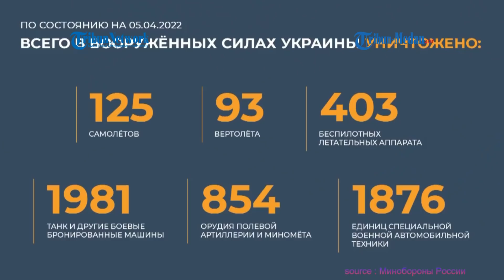DETIK-DETIK Militer Rusia Lakukan Serangan Rudal dengan Target Infrastruktur Militer Ukraina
TRIBUN-MEDAN.COM - Beredar video detik-detik angkatan bersenjata Rusia lakukan serangan rudal dengan target infrastruktur militer Ukraina, Rabu (6/4/2022).

Dalam video, tampak rudal diluncurkan dengan mengeluarkan suara yang sangat menggelegar.

Rudal milik Rusia lalu meluncur dengan sangat cepat menuju tempat musuh.

Juru bicara kementerian pertahanan Rusia Mayjen Igor Konashenkov mengatakan, angkatan Bersenjata Federasi Rusia melanjutkan operasi militer khusus di Ukraina.

Pada pagi 6 April 2022, lima dasar udara pelumas panas dan rudal berbasis darat dihancurkan di daerah Radekhov, Kazatin, Prosyanaya, Nikolaev dan Novomoskovsk.

Dari fasilitas-fasilitas ini, peralatan militer disuplai bahan bakar untuk kelompok pasukan Ukraina di distrik Kharkov, Nikolaev, dan Donbass.

Pada malam hari, 24 objek militer Ukraina dihantam oleh penerbangan operasional taktis dari Federasi Rusia dan pasukan rudal.

Di antaranya: kompleks rudal zenite "Osa-AKM", lima gudang materi dan peralatan teknis, serta 11 titik dukungan dan area konsentrasi peralatan militer pasukan Ukraina.

"Empat pesawat tak berawak ditembak jatuh di udara oleh perangkat pertahanan anti-pesawat Rusia di area Berdyansk, Gornyak, Uvanskoye dan Chernobaevka," kata Mayjen Igor Konashenkov.

"Secara total, sejak awal operasi militer khusus, 125 pesawat, 93 helikopter, 407 pesawat tak berawak, 227 kompleks rudal zenit, tangki 1981 dan kendaraan lapis baja lainnya, 215 sistem jet instalasi m dari kebakaran botol, 854 artill lapangan Senjata ery dan mortar, dan 1882 unit peralatan mobil militer khusus milik Ukraina," pungkasnya.